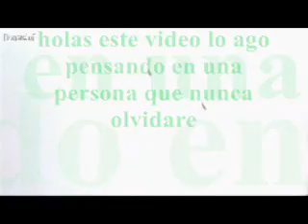ஜte kiero muxisimoஜ ஜgatitoஜ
te kiero muxisimo y no puedo estar sin ti amor